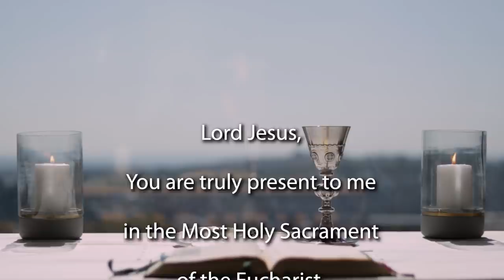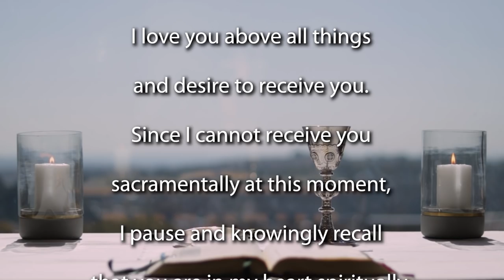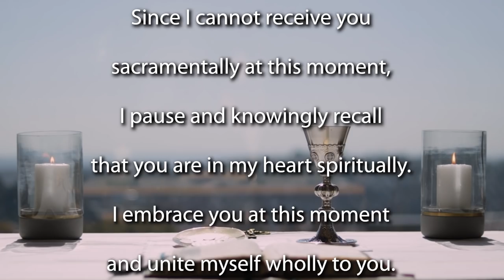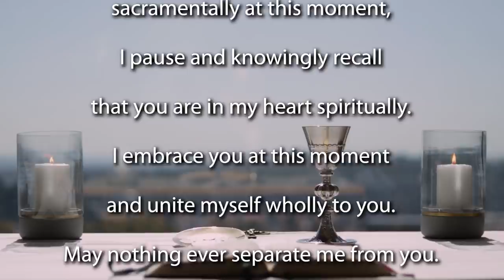Mass for the 19th Sunday Ordinary time 2020 - Year A (Women's Day)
This morning's Mass is celebrated by Fr Russell Pollitt SJ, with a message from invited guest preacher, Melissa van Biljon, of Mosaïek Church in Johannesburg. On this Women's Day in South Africa we pray especially for all women.

              First Reading                   1 Kings 19:9a, 11–13a

Message (begins at 10:12)

Hello, and it is so good for me to be with you today. At first glance, it might not be completely evident that there are a few similarities between where Elijah finds himself, and the predicament that the Disciples of Jesus find themselves in, in today’s Gospel. Elijah, the prophet, is fleeing for his life into the desert. He’s under the wrath of Jezebel – the wife of Ahab, who was the King of Israel at that time. And even though Elijah is alone, and probably feeling helpless in the desert, he is not abandoned by the God for whom he fearlessly prophesied. In fact, God draws near in some incredible ways in those moments: physically, God is providing food daily for Elijah; and spiritually, God is providing his presence, his nearness, in a divine experience of that still, small, silence. Or as another translation words it, that ‘tiny whispering sound’. God is near. God is close to Elijah, closer than his own heartbeat. And yes, Elijah might be alone, but all will be well. And that divine presence of God reassures him, and… and gives him courage, to continue his journey. And so, like Elijah, the disciples of Jesus are also facing peril. They are sitting in this boat, and they are fearful. The wind is tossing and turning their boat, and their fear of capsizing is exasperated by the fact that they do not recognise Jesus at first. And they mistakenly take him for a ghost. But even though they are still in the midst of the wind, and they are still in that boat, and they are still facing fear, Jesus’ divine presence, and his voice, and his encouragement brings life. When he says: “Take courage, it is I, do not be afraid.”

Now this is the good news to us today. That no matter what storm, or wind, or boat you are facing. No matter what wrath you are under, no matter what desert you are finding yourself in, Jesus, God, says: “Take courage. Do not be afraid.” The one who calms storms, the one who walks on water, the one who speaks to us in the midst of the earthquakes and the thunders of this world and our life, he is near, and he is with us.